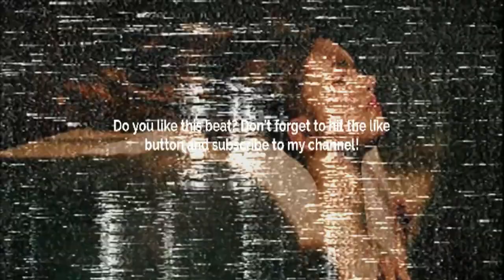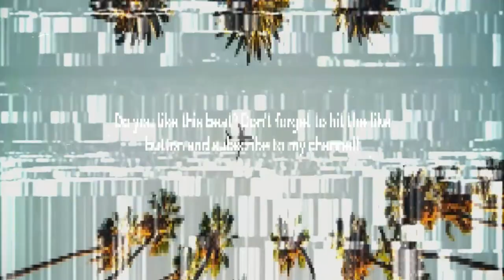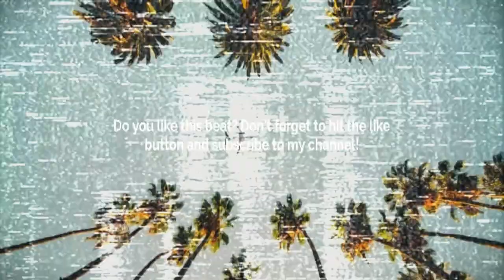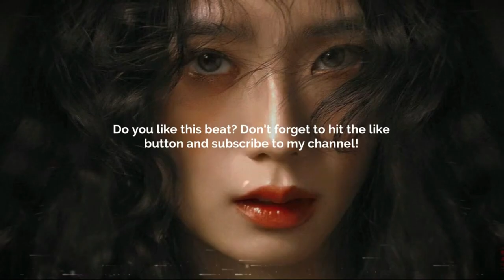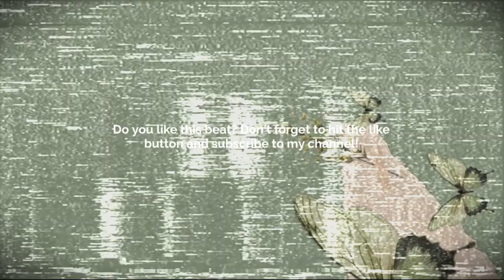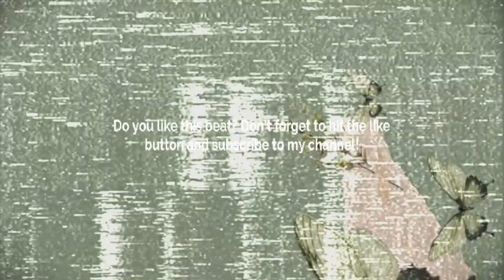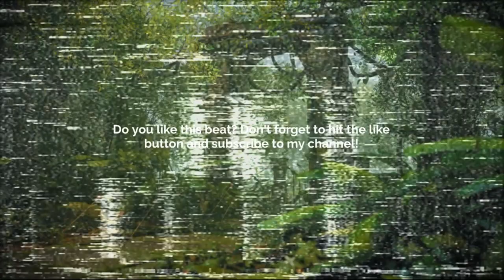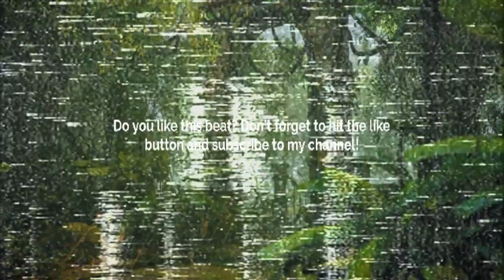[5 BEATS FOR 15$] 5 GUITAR TYPE BEATS - JUNGLE (VOLUME 1)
💙 [5 BEATS FOR 15$] 5 GUITAR TYPE BEATS - JUNGLE (VOLUME 1) |    @proddanil040  @paior808       💙

💠 TRACKLIST:      💠
       0:00 - 2:53  1. GUITAR TYPE BEAT - SHAAA
       2:54 - 5:37  2. GUITAR TYPE BEAT - BALI
       5:38 - 9:13  3. GUITAR TYPE BEAT - IN MY FEELINGS
       9:14 - 12:31 4. GUITAR TYPE BEAT - BUTTERFLIES
       12:32 - 15:12 5. GUNNA GUITAR TYPE BEAT - AGENDA

Prod. @skyscraper_seven

FREE
GUNNA BEAT
GUNNA TYPE BEATS
GUNNA BEATS
GUITAR BEAT